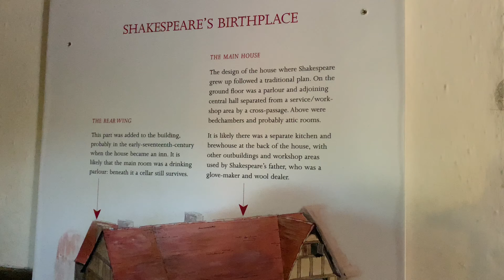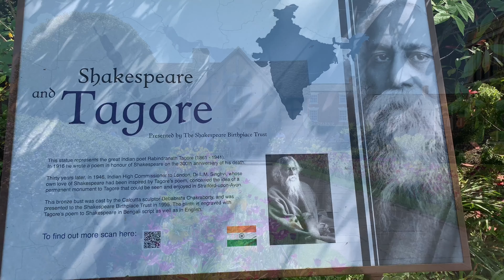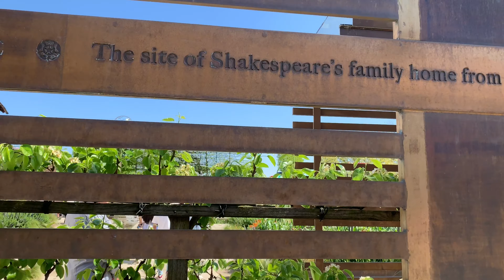INSIDE SHAKESPEARE'S HOUSE & ANNE HATHAWAY'S COTTAGE | Stratford Upon Avon, England (4K)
Stratford Upon Avon (Shakespeare’s birthplace) & Shakespeare's wife Anne Hathaway's Cottage is one of the most visited historic places in England. Visit inside Shakespeare's house to walk in Shakespeare's footsteps and explore the Shakespeare birthplace house where he grew up. This is one of the things to do in Stratford-upon-Avon.

The full story ticket is £22.50 per adult that covers 5 family houses. Shakespeare’s wife Anne Hathaway's cottage is about a mile from the main city and rest of them are 7-10 mins walk from each other.
1) Anne Hathaway's cottage – It's a beautiful 500-year-old cottage where Shakespeare courted his bride-to-be. See original furniture including the Hathaway bed and uncover five centuries of stories in this picturesque cottage and 13 generations of the family who lived there.
2) Shakespeare's Birthplace
3) Shakespeare's New Place
4) Hall's Croft - This was the home of William Shakespeare's daughter Susannah following her marriage in 1607 to Doctor John Hall a prominent local physician.

Hope you make a visit to Shakespeare’s house in England!